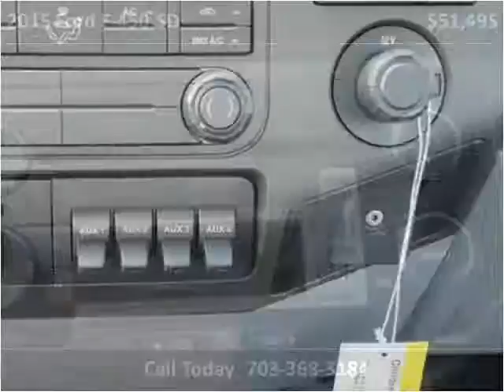2015 Ford F-450 SD New Cars Manassas VA